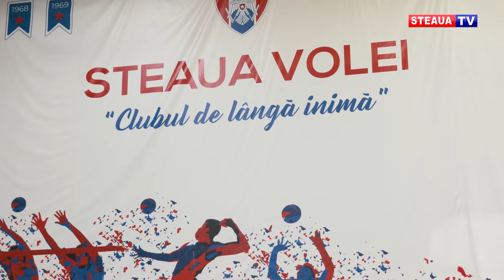VOLEI | Debutăm în noul sezon într-un derby cu Rapid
Echipa de volei Steaua București va întâlni nou promovata Rapid, în prima etapă a campionatului național, într-o partidă care va avea loc luni, de la ora 17:00, în Giulești. Jucătorii Stelei așteaptă cu nerăbdarea începerea meciurilor oficiale. În acest sezon, roș-albaștri au format o echipă competitivă și au obiective îndrăznețe, atât în campionat cât și în cupele europene.